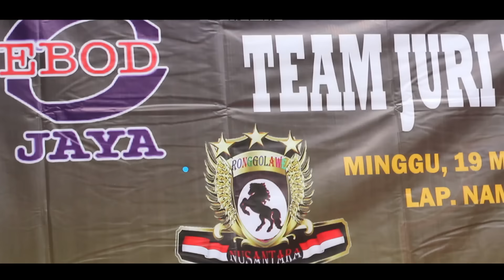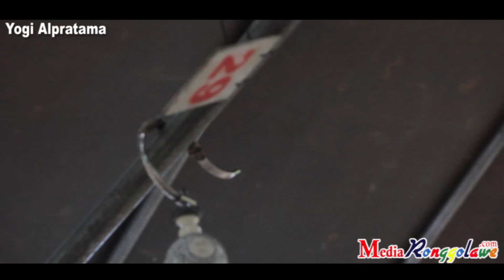SUARA BURUNG:Lovebird Fenomenal Gala-Gala Juara 1 6x + Motor Di Bawa Pulang. Piala Juri RN Banten II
Mediaronggolawe.Com - Minggu 19 Maret 2017 menjadi saksi Aksi Lovebird Gala Gala Di Piala Team Juri Ronggolawe Banten II di Nambo ciruas Serang.   Aksi  heroik  yang ditunjukan, Gala gala  lovebird handal  sarat juara miliknya H.Dadang Afat asal Bandung, memang masih membekas dibenak para kicaumania Serang -Banten, dimana burung kebangaan mania lovebird Jabar ini, mampu meraih 6 kali juara pertama.

Tentu hal ini sangat feomenal dan baru terjadi digantangan kelas love bird. Selama ini kemenangan  Hattrik atau Quattrik masih bisa didapatkan, tetapi enam kali juara satu pada satu lomba, tentu sangat menghebohkan dan fenomenal. Burung yang memakai pakan Miltih ini tampak makin prima, terlebih sangkar akrilik putih andalannya makin menambah  cemerlang tamlipannya Bahkan Ia pun Berhasil Meraih Juara Di Kelas Juri Ronggolawe Dengan Hadiah 1 Unit Sepeda Motor mampu di patahkannya.

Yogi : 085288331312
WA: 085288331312